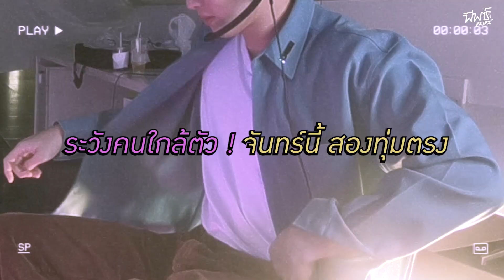ห้องปลดทอล์ก ปลอดเชื้อ EP.8 [TEASER]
คนใกล้ตัว แถมยังตรงสเป็ค คนคนนี้คือใคร ? ! ? แม่เอมโดนอำ โดนแกง จนกรี๊ด ปรี๊ดแตกกันไปเลยจ้าา 😝

📌ออนแอร์ทุกวันจันทร์  2 ทุ่มตรง !